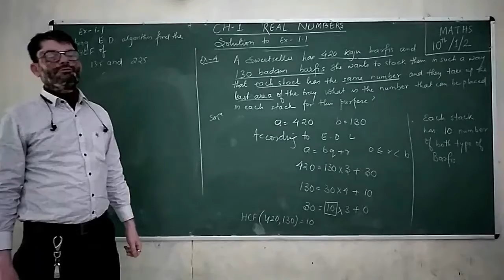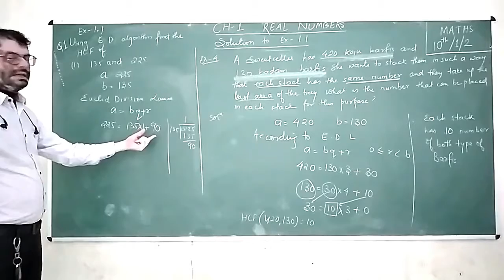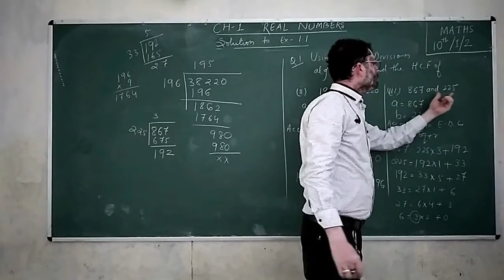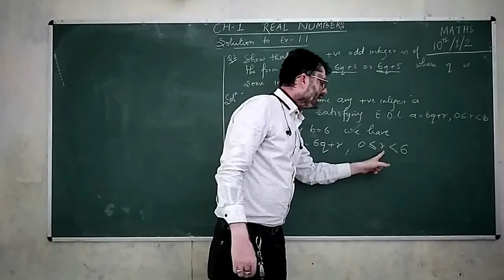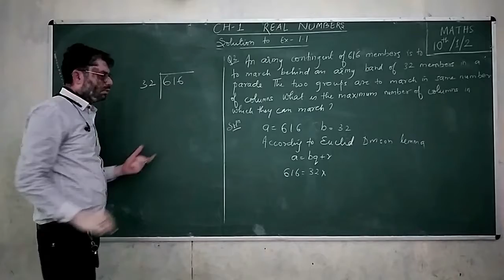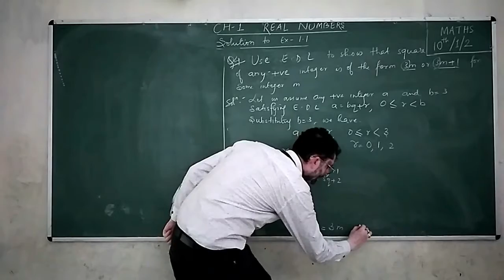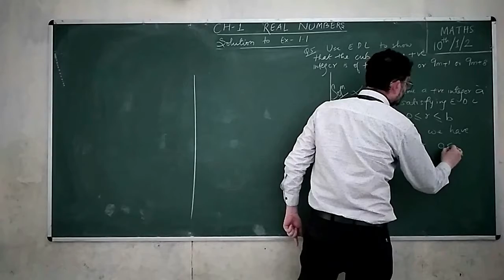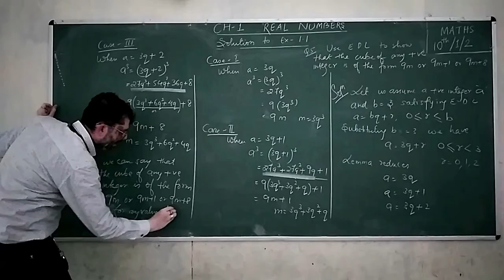STD 10 MATHS Chapter 1_Real Numbers Part 2 Maharshi Gurukul CBSE(English Medium)